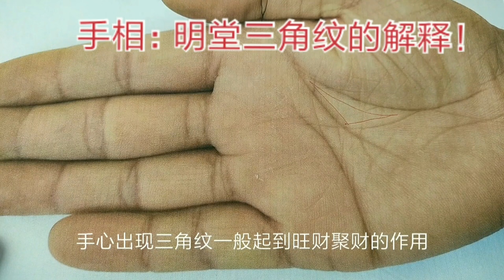手相符号：明堂三角纹的解释！（43）